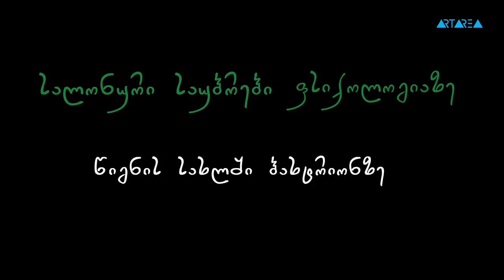თამარ გაგოშიძე - „ემოციური რეგულაციის მნიშვნელობა განვითარებაში ჩვილობიდან-სიბერემდე“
ნეიროფსიქოლოგი თამარ გაგოშიძე - „ემოციური რეგულაციის მნიშვნელობა განვითარებაში ჩვილობიდან-სიბერემდე“

აზროვნების აკადემიის ორგანიზებით ხორციელდება პროექტი -
„სალონური საუბრები“

პროექტის ფარგლებში მოწვეულნი არიან ხელოვნების სხვადასხვა დარგის წარმომადგენლები, ფილოსოფოსები და ფსიქოლოგები. საუბრები გაიმართება ლიტერატურაზე, კინოზე, თეატრზე, მუსიკაზე, მხატვრობაზე და სხვა საინტერესო თემაზე.

საღამოებზე იქმნება გარემო, სადაც სტუმარს საშუალება აქვს ღვინის, ჩაისა და სასიამოვნო მუსიკის თანხლებით, მძიმე სამუშაო დღის შემდეგ, მყუდრო გარემოში განიტვირთოს. მოისმინოს საინტერესო მომხსენებლების ხედვა და გამოცდილება, სალონურ გარემოში მათთან ერთად განიხილოს სხვადასხვა მნიშვნელოვანი საკითხი.

პროექტის პარტნიორები არიან:
ჩაის ქართული ბრენდი გურიელი
ტელევიზია არტარეა
ავსტრიული საცხობი ბროტმაისტერი
საგვარეულო მარანი
საკონდიტრო გურმე
პიცერია პრეგო